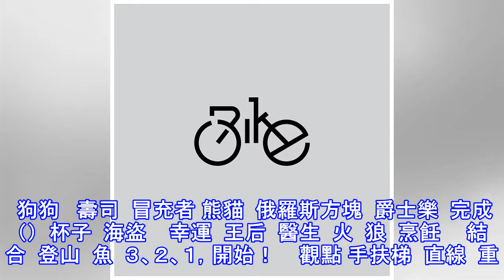這些看似單調的文字LOGO設計會讓你看完「大贊：超創意的啦！」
瑞典設計師丹尼爾喜歡將創意的想法運用在文字LOGO設計里。最近，他給自己設下了一個目標，那就是在３６５天毫無間斷地推出不同的文字LOGO。以下要為大家分享這位設計師的作品，裡面暗藏的彩蛋有些是明顯的，有些則需要看過幾遍才能發現其中的奧妙！瀏覽器 燒烤　 貍 自行車 下載中。。。 狗狗   壽司  冒充者 熊貓  俄羅斯方塊  爵士樂  完成（）  杯子  海盜    幸運  王后  醫生  火  狼  烹飪  　結合  登山  魚  ３、２、１，開始！    觀點 手扶梯  直線  重要的  兔子  露營  酒  針  換檔裝置  離婚    想法～  自拍  馬  數字６  　麵條  看了這...
源: pixpo